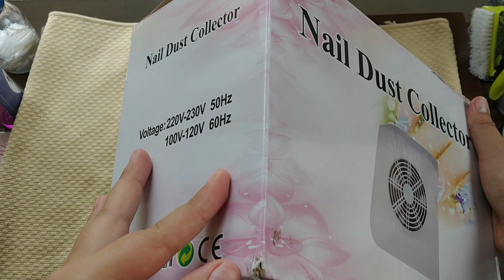Reseña de extractor en verdad funciona???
hola que tal no me conoces, pues mi nombre es rose soy nail artist y maquillista profesional.